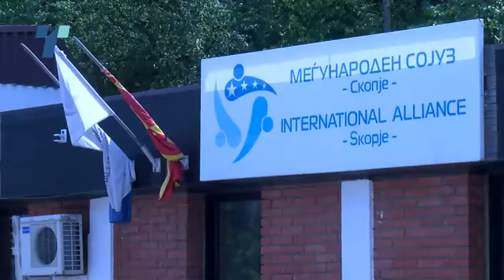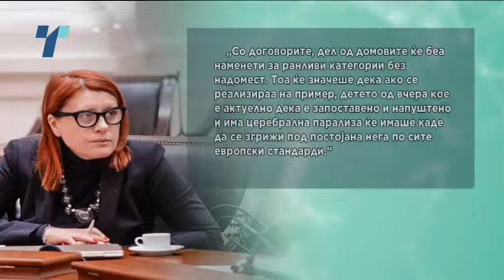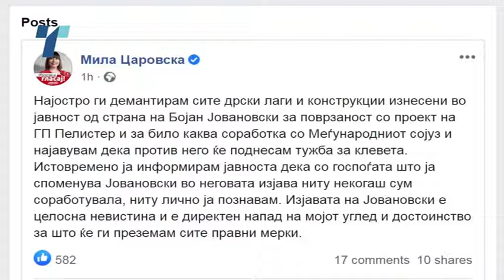Боки 13-ка: Проектите на Меѓународниот сојуз беа реални и поддржани од власта на Заев